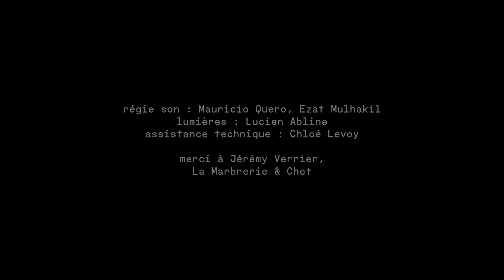CHEVALREX "Tant de fois" (Marbrerie SESSION)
Session captée en Avril 2021 à La Marbrerie (Montreuil - Fr.)
Réalisation : Claude Van de Vœldt
avec Rémy Poncet, Mocke, Mathieu Geghre, Sylvain Joasson & Steffen Charron.
Prise de son & mixage : Angy Laperdrix
Régie son : Mauricio Quero, Ezat Mulhakil
Lumières : Lucien Abline
Assistance technique : Chloé Levoy
merci à Jérémy Verrier, La Marbrerie et Chet